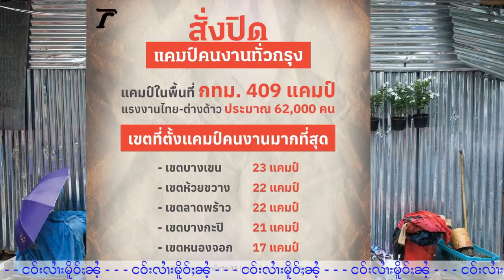ႁႅင်းၵၢၼ်ၺႃးပွႆႇပႅတ်ႈၸွမ်းတၢင်း - 27/6/2021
Thanks Photo & Surce Thairath
27/06/2021